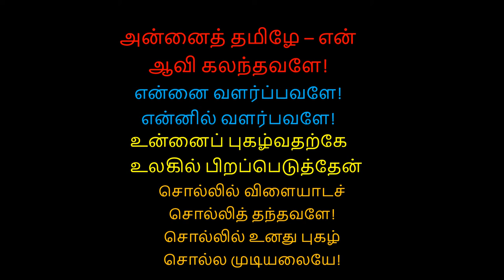அன்னைத் தமிழே! | Class 4 Tamil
அன்னைத் தமிழே!
class 4 Tamil

அன்னைத் தமிழே – என்
ஆவி கலந்தவளே!